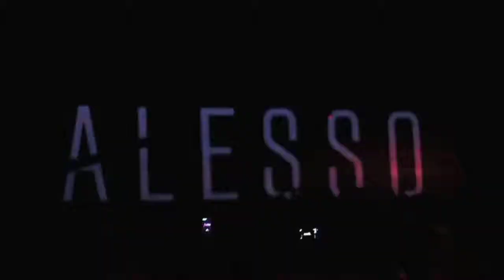2014-15 Southeastern Sports Report (Episode 6)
The latest on all things Southeastern Athletics; Hosted by Allen Waddell